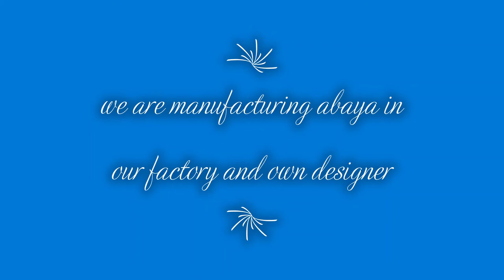we are manufacturing abaya in our factory and own designer